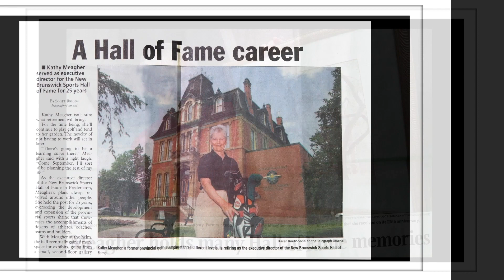INDUCTION: Kathy Meagher 2021